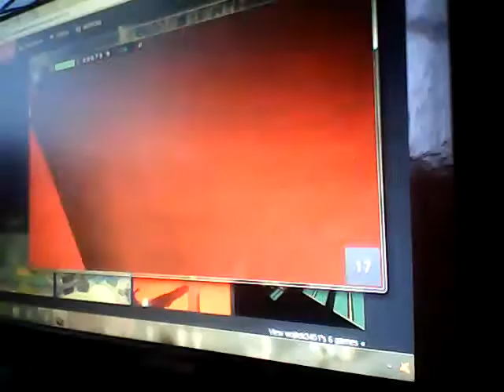Roleplay episodio 1